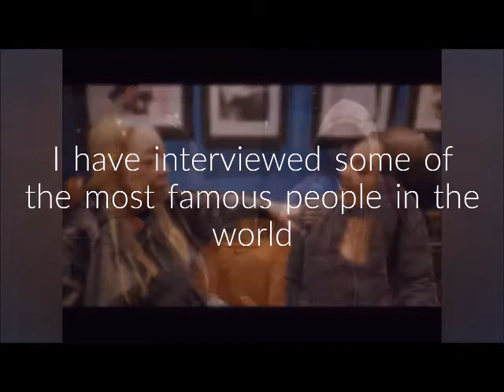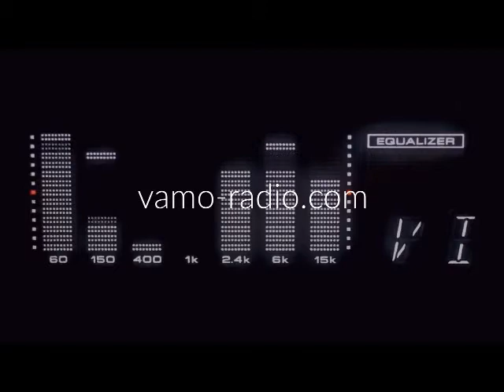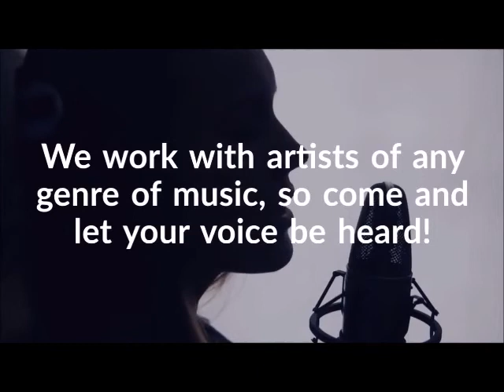Stephon René interview